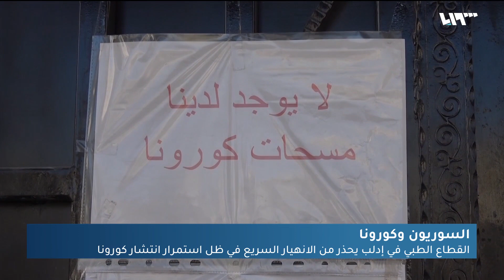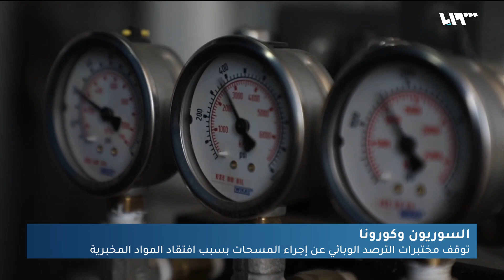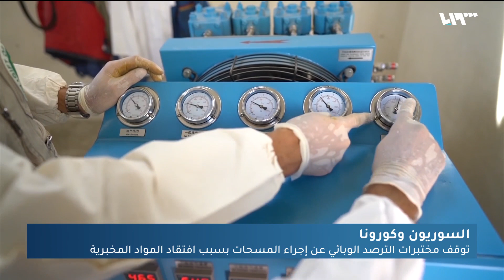تحذير من انهيار القطاع الطبي في شمال غربي سوريا بسبب ازدياد أعداد الإصابات بكورونا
يَشهَدُ القِطاعُ الطبيُّ في إدلبَ ضَغطاً كبيراً على المشافي الخاصةِ بحالات فيروسِ كورونا، بعد ارتفاعِ أعدادِ الإصاباتِ بشكلٍ كبير، ما سبَّبَ إشغالاً تاماً في المستشفيات، كما توقفَتْ مختبراتُ الترصُّدِ الوبائي عن إجراء المَسحاتِ الخاصةِ بالفيروس بسبب افتقادِ الموادِّ المَخبريَّةِ اللازمة. مراسِلُنا والتفاصيل.